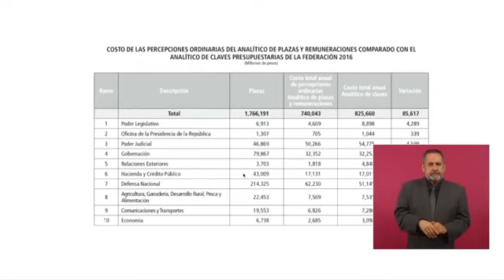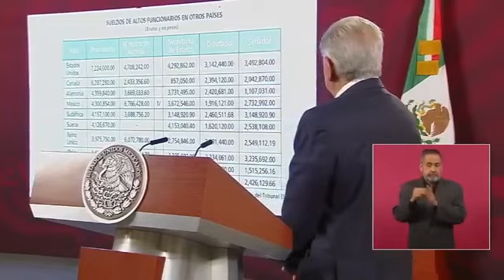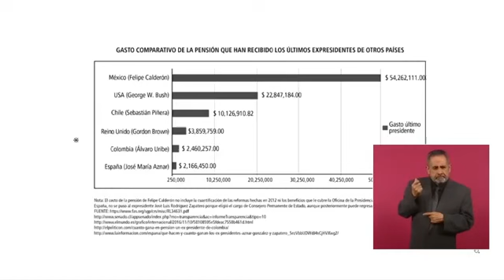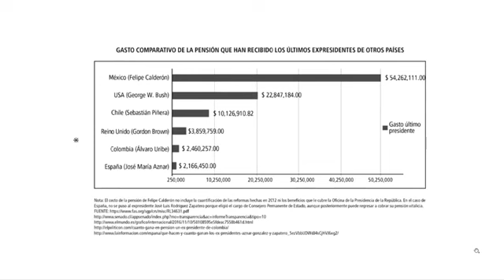Reto a Santiago Creel para quitar fideicomisos a la Corte : AMLO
El presidente Andrés Manuel Lopez Obrador (AMLO) reto al panista Santiago Creel a presentar una iniciativa para que desaparecieran los fideicomisos del Poder Judicial